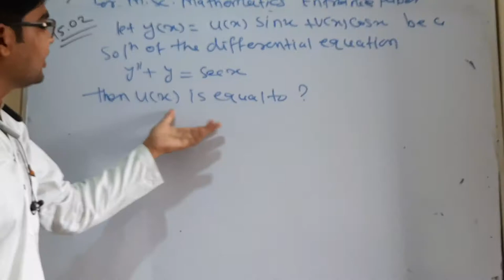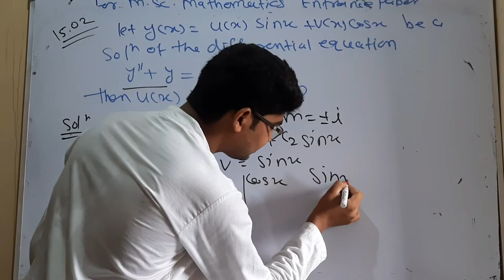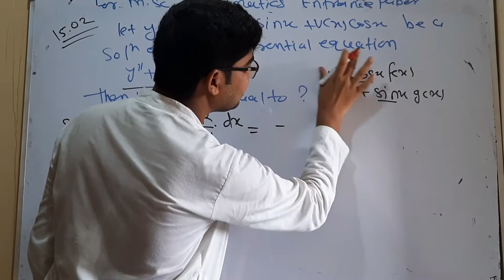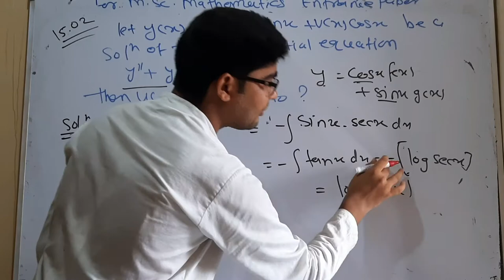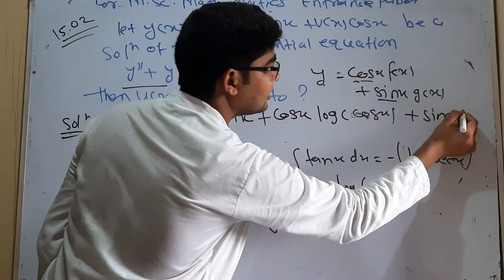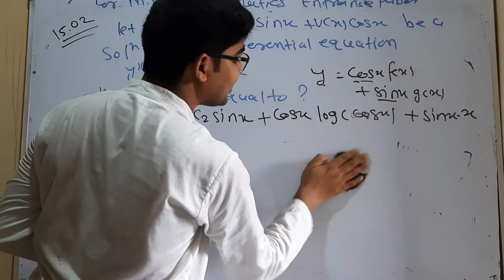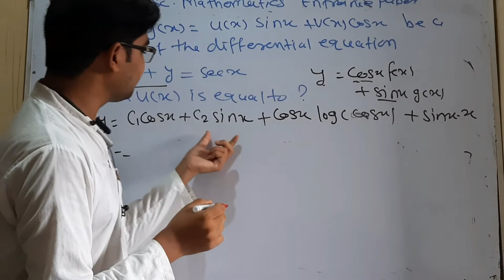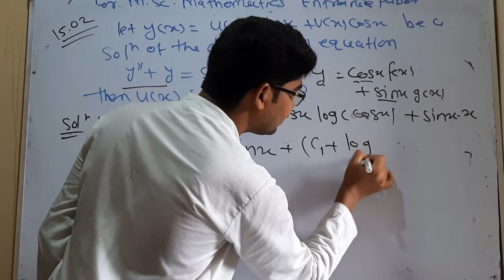important questions for delhi university entrance test question no 12